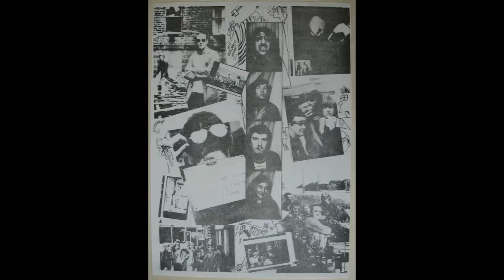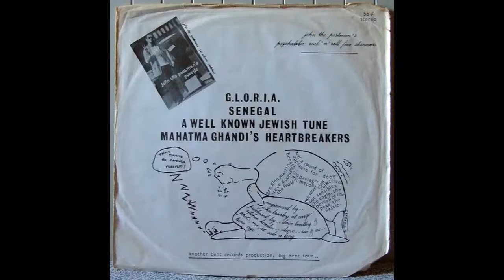JOHN THE POSTMAN PJ MeetsTD